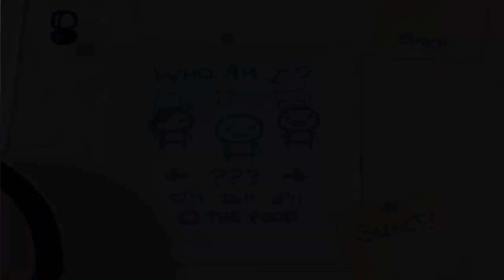Binding Of Isaac Ep.85 - Famine!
I swear i will never stop getting famine! Hope you Enjoy Binding Of Isaac Episode!

This game Binding Of Isaac all right are given to them To Edmund the creator. Stated here i have the full ability to monetize my content. he stated "i Edmund McMillen to here by allow anyone in the world to post video of any project I've made to youtube and monetize it as they wish!"